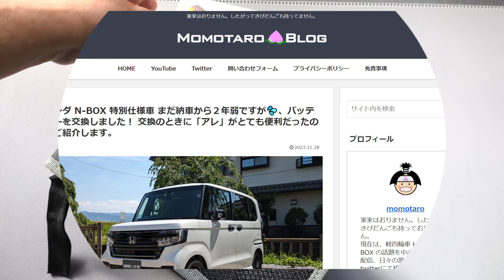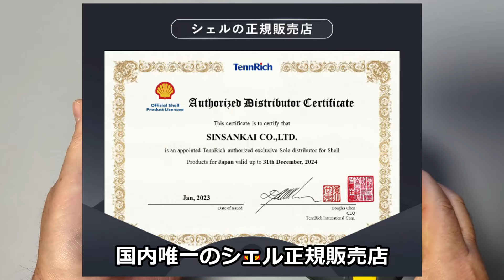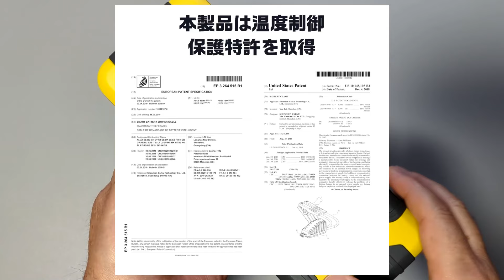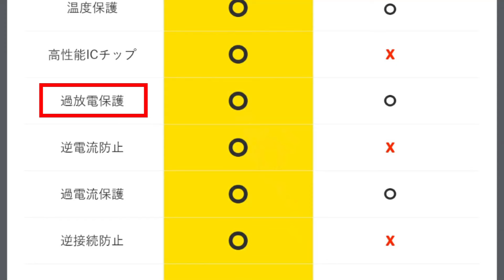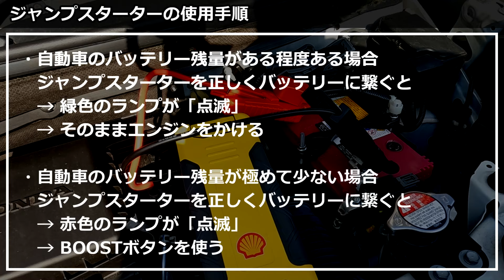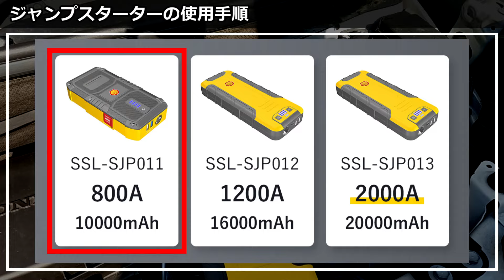バッテリー上がりは突然に！😲【世界企業シェルブランド！😲 Shell ジャンプスターター SSL-SJP013】ホンダ NBOX カスタム ターボ 特別仕様車で解説。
本日は、自動車のバッテリーあがってしまった場合に備えて１つは持っておきたい「ジャンプスターター」をご提供頂きましたのでご紹介させていただきます。

🍑 商品提供 :「zepan car」 さん

・シェル ジャンプスターター「SSL-SJP013」（20,000mAh）
アマゾン
・シェル ジャンプスターター「SSL-SJP012」（16,000mAh）
アマゾン
・シェル ジャンプスターター「SSL-SJP011」（10,000mAh）
アマゾン